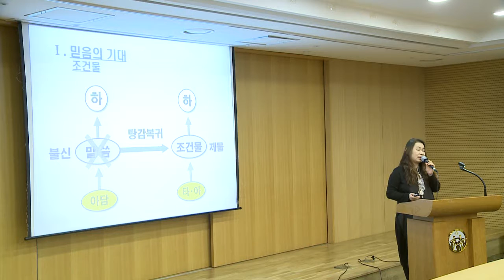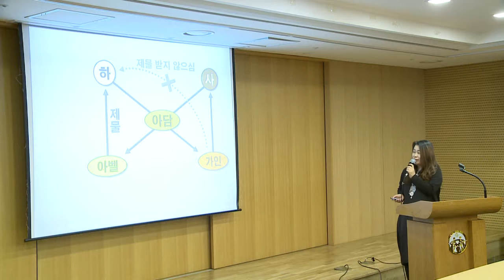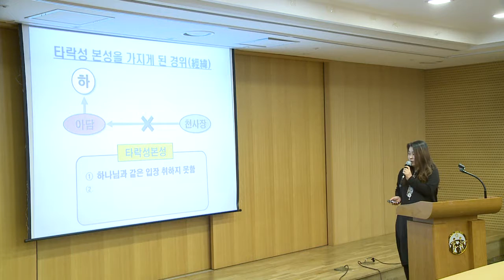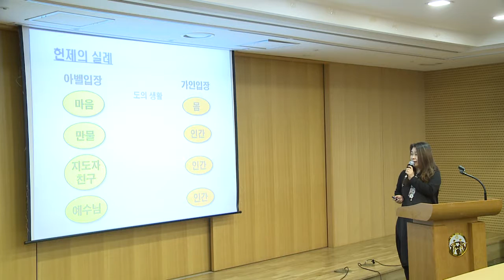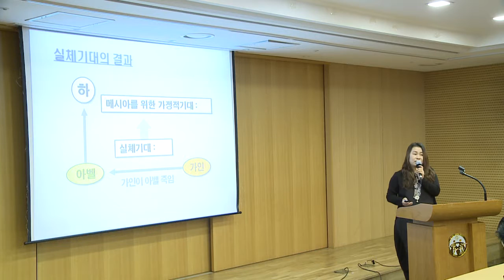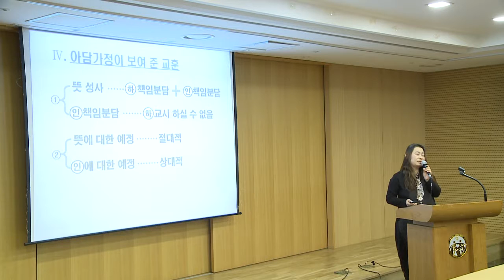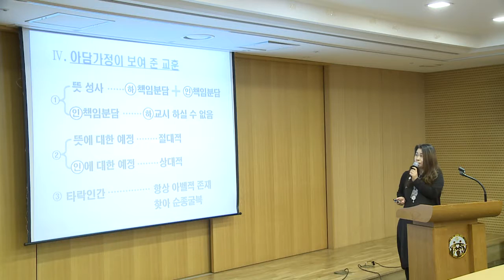07 남부 김승희 아담가정을 중심한 복귀섭리 10분